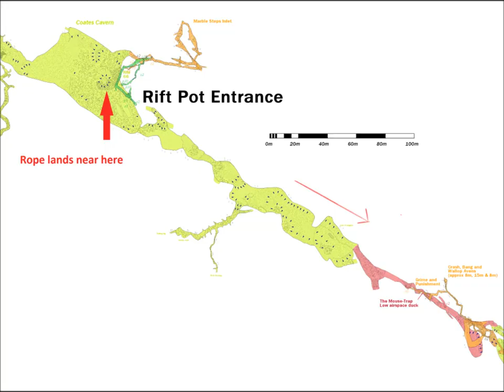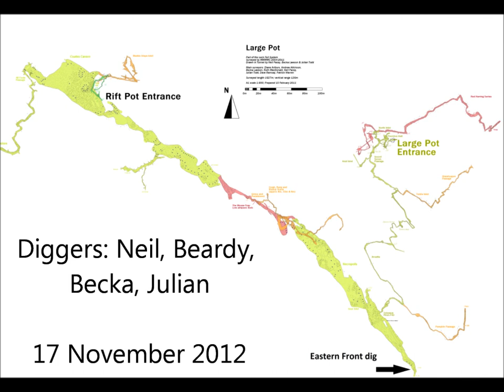Digging trip into Large Pot, Leck Fell 2012-11-17